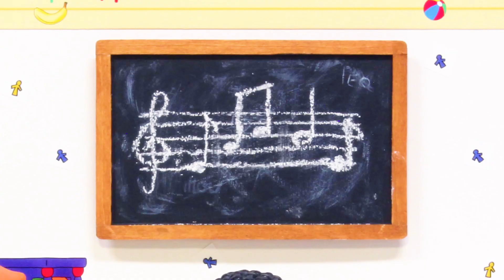Caillou en Español Castellano | Caillou y la Lección de Música | Dibujos Animados Completos